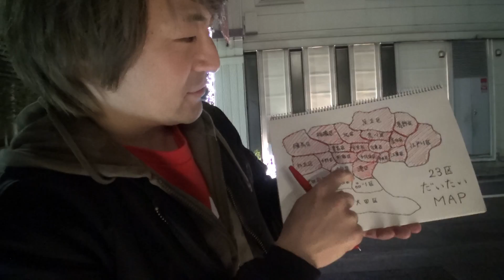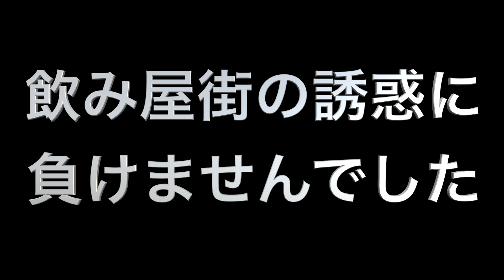都区内パスで行く！東京都23区再発見の旅【18区目】港区編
いつぶりでしょう…港区編です。